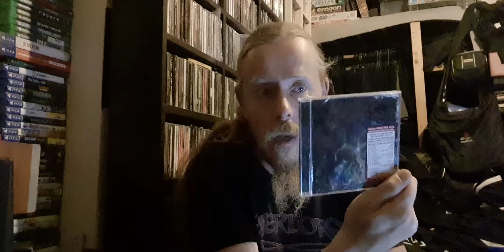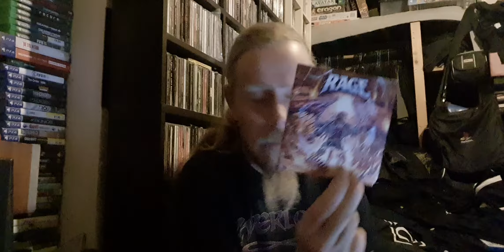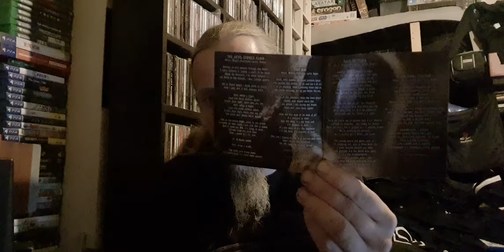Rage 'The Devil Strikes Again' Unboxing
Unboxing Rage 'The Devil Strikes Again' Cd